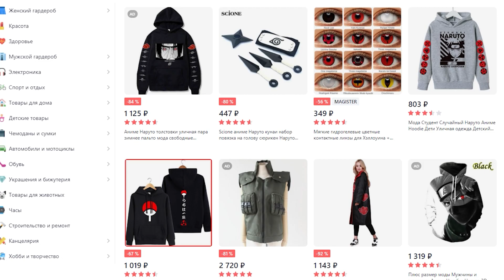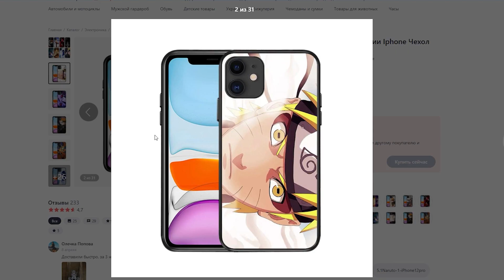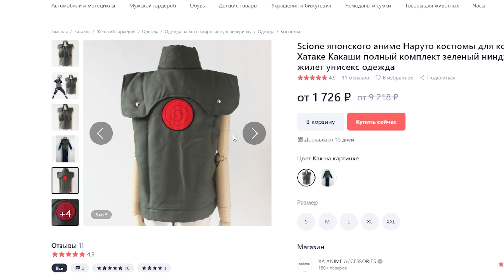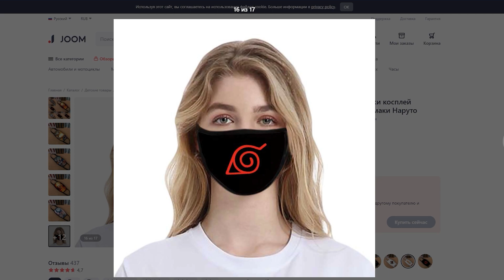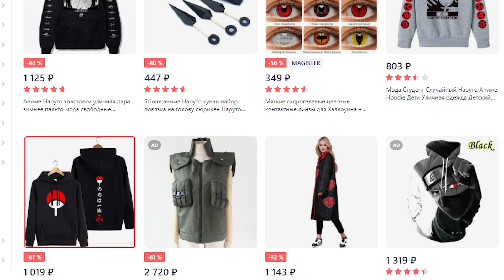Классные Вещи Наруто из Китая в Реальной жизни . ПОДБОРКА ЛУЧШИХ ТОВАРОВ ДЛЯ КОСПЛЕЯ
Классные Вещи Наруто из Китая . ПОДБОРКА ЛУЧШИХ ТОВАРОВ ДЛЯ КОСПЛЕЯ
Так как последнее время я увлекся Наруто , то решил посетить интернет магазин и посмотреть что можно прикупить для Косплея )
Все товары :
4. Аксесуары к Костюму Какаши
6. Плащ Узумаки и Минато
7. Учиха Итачи плащ и аксесуары